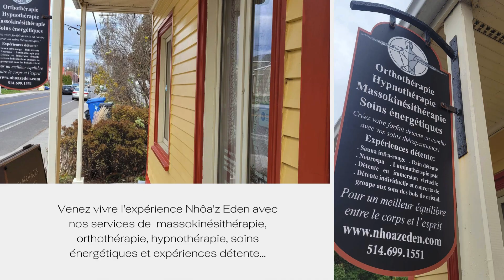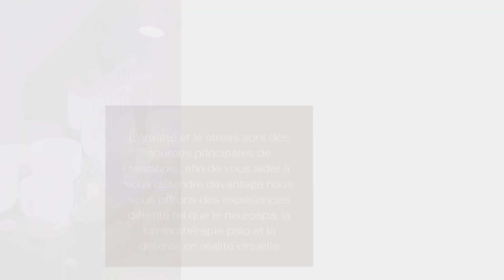Oka, Québec, Canada, Centre de massothérapie, douleurs musculosquelettiques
Centre de massothérapie a Oka